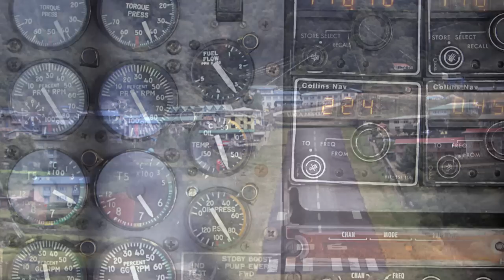Colors of Nepal 2011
These are some selected pics from our visit to Nepal this year. Many thanks to Eberhard and Nilendra for their planning, guidance, patience and support. T+K